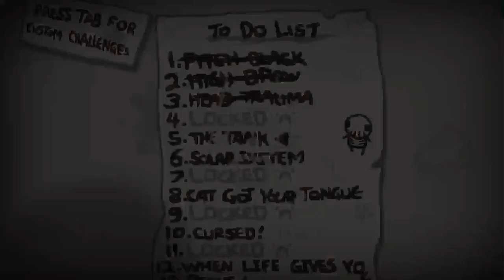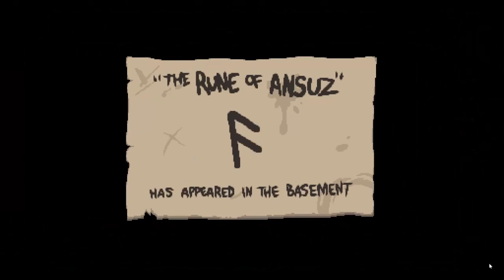The Binding of Isaac: Repentance (Test? What Math Test?)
In this one, you'll watch me avoiding finishing the second half of my at-home-math test.

If you are reading this and have watched 5+ minutes of this video, then let me know what you think! :) Positive or negative feedback would be much appreciated! (I promise I'll only cry for 10mins if you didn't like the video).

This video was made with Clipchamp and  Vimeo.